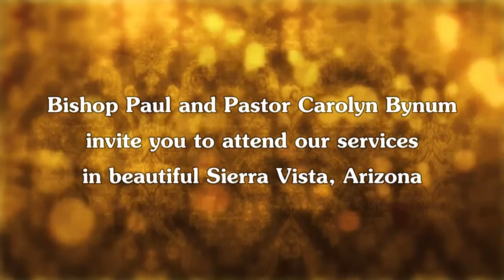TRUE PRIESTLY MINISTRY -Restoration Christian Ministries 2015-10-18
Pastor Carolyn Bynum teaches on true priestly ministry.  She points out that the root meaning of a priest is to be holy or set apart and highlights how priestly ministry brings God and man together.